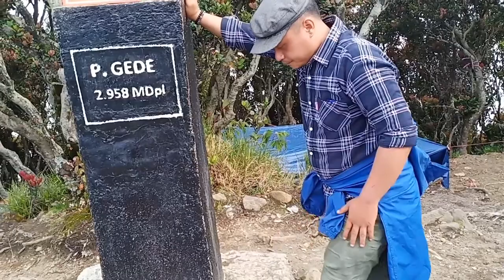Pendakian Gunung Gede Pangrango via putri "tawa, canda dan saling bercerita"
sebuah perjalanan untuk meneduhkan kehampaan
dan video ini dibuat untuk teman2 yang tidak bisa ikut langsung dan sebuah obat rindu denganmu

yang paling penting sebelum pendakian ialah persiapan fisik dan mental ya..
terimakasih semuanya